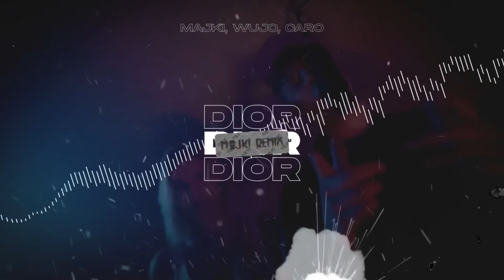Majki, Wujo, Caro - Dior (Majki Remix)